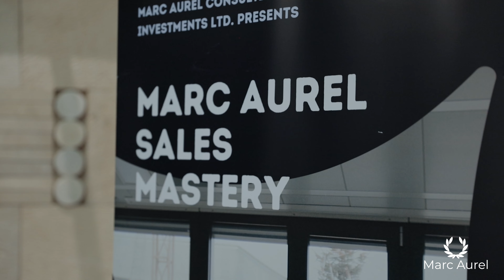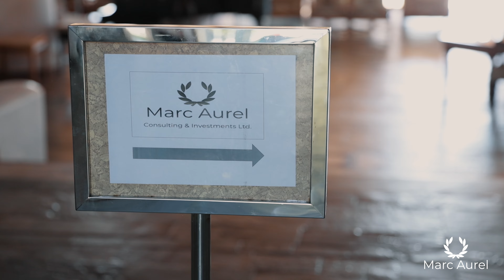HIGH PERFORMANCE COACHING MARC AUREL VIP EVENT CYPRUS 4K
Das Marc Aurel VIP-Event findet jährlich in Zypern statt. In diesem Aftermovie sehen Sie Seminare, ein  Militärbootcamp in den Bergen Zyperns , Kampfsport , Meditationsseminare , eine 40-Meter-Yacht und einen der besten Orte auf Zypern. Jedes Jahr teilen sie neue Erkenntnisse und Erfahrungen, die Ihnen und unseren Schülern helfen, kontinuierlich zu wachsen.
4 Tage auf den Punkt gebrachtes Wissen, gefolgt von privatem Barbecue, Getränken und lustigen Gesprächen.
 Selbstdisziplin, Zeitmanagement, Meditation, Selbstfürsorge, Erfolgreich, Routinen, Zielsetzung, Denkweise, Visualisierung
 sind nur ein kleiner Teil der Dinge, die Sie bei diesen Veranstaltungen erlernen können.

For my english viewers:
The  Marc Aurel VIP-Event is held yearly in Cyprus. In this aftermovie you see   seminars, militarybootcamp on the mountainsterrain of cyprus,combat sports and maditation and a 40 meters yacht and one of the best places in cyprus. Every year they share  new findings and learnings that help you and our students grow continuously.
4 days of straight to the point knowledge followed by private Barbecue, drinks, and fun conversations.
 Self-Discipline, Time Management, Meditation, Self-Care, Successful , Routines, Goal Setting, Mindset, Visualization
 are only a little part of the things you learn at these event.